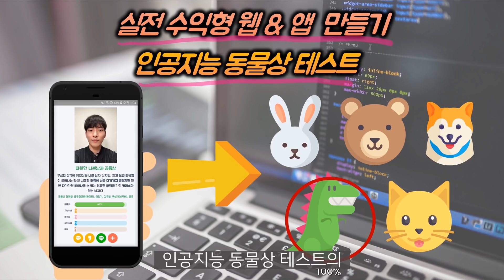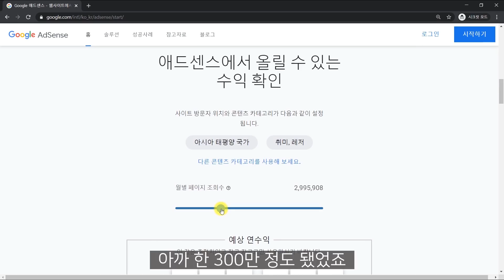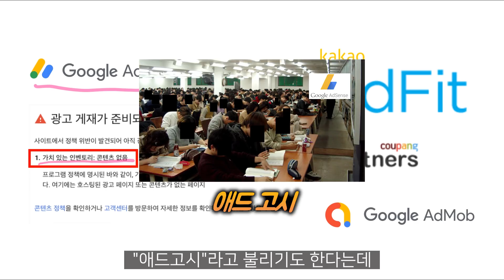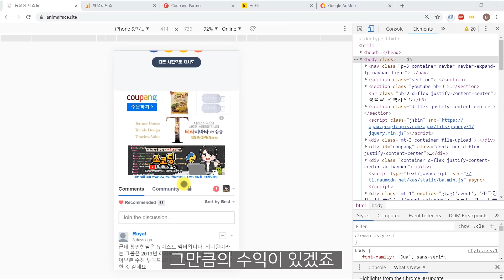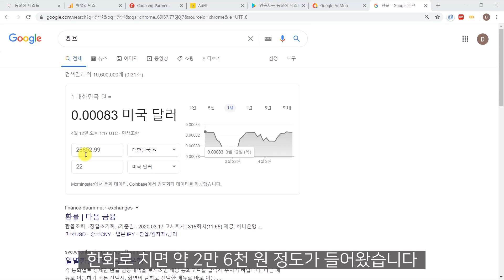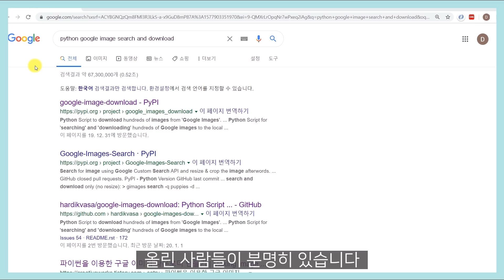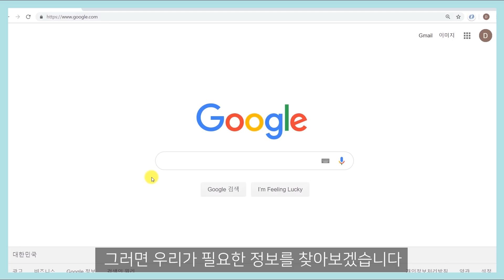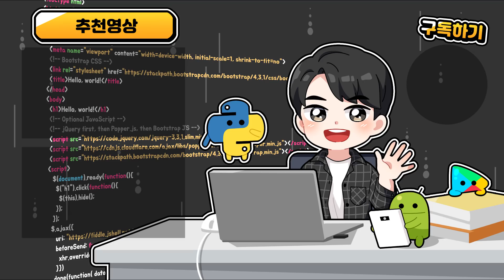깜짝 놀랄걸요? SNS를 점령한 동물상 테스트의 충격적인 5일 수익 공개합니다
인공지능 동물상 테스트 웹과 앱(어플) 서비스에 붙인 쿠팡 파트너스(어필리에이트), 카카오 애드핏(AdFit), 구글 애드몹(Admob) 광고 수익 공개 영상입니다. 애드센스는 조금 아쉽지만 그래도 괜찮게 벌었네요!ㅎㅎ 구독자 여러분들 덕분에 이렇게 될 수 있었던 것 같습니다. 구독자 여러분 모두 돈 많이 버실 수 있게 꾸준히 유익한 강의 많이 올리겠습니다. 감사합니다!